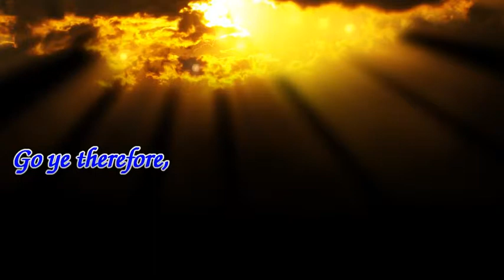The Ten Commandments ~ Christian Sermon by Buehring